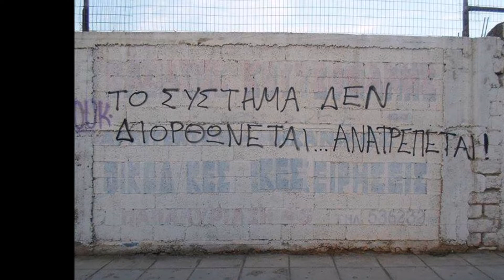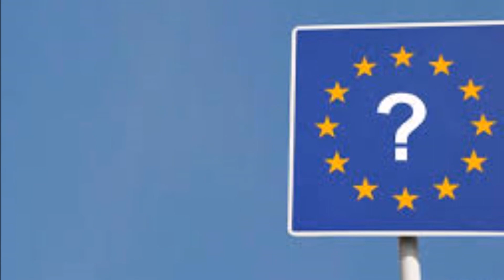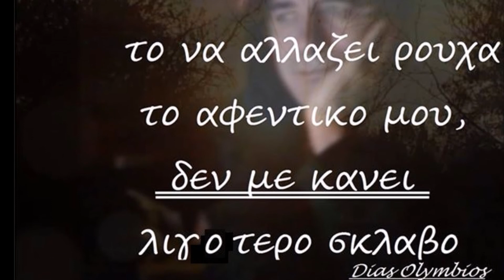Μπηκαν στην πολη οι οχτροι-Ξυλουρης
by Dias Olymbios
Μπηκαν στην πολη οι οχτροι
N. Ξυλουρης
Μνημονιο 2015
Τροικα